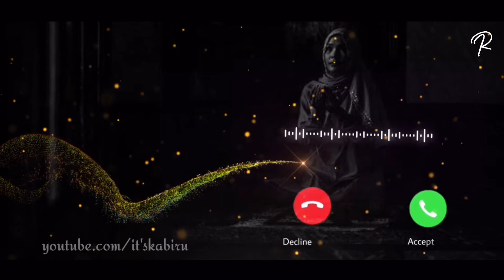Best One New Bangla Heart touching Islamic Ringtone || it's kabir || Nasheed of kabir || EXCLUSIVE 🥳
Here you can see best heart touching nasheed/ gojol / naat beautiful bangla gojol islamic whatsapp status islamic ringtone status.
😇 ENJOY THE PEACE OF MIND.

heart touching ringtone high volume ringtone high sound ringtone new bgm ringtone flute ringtone,